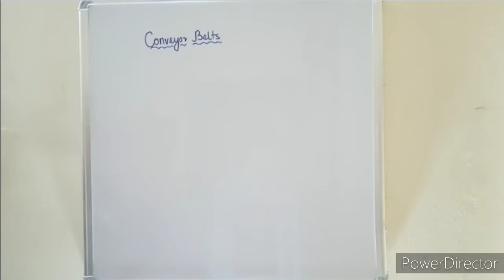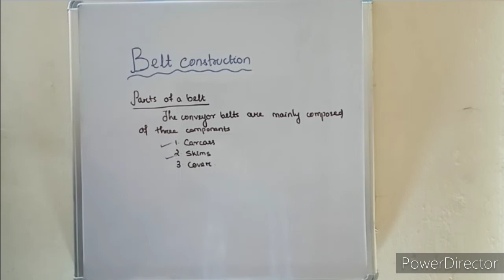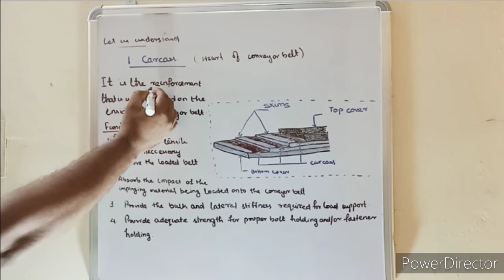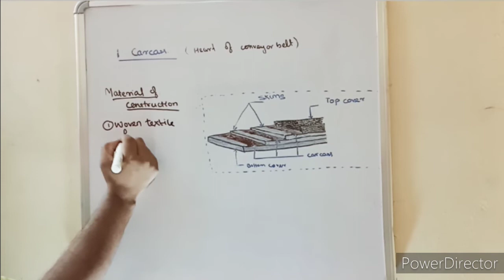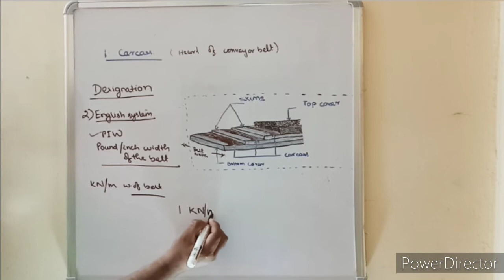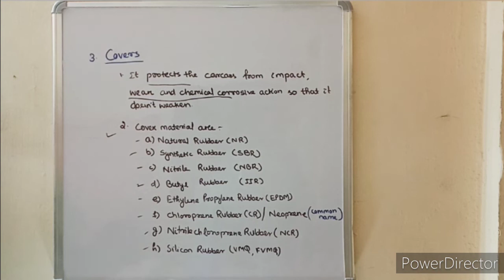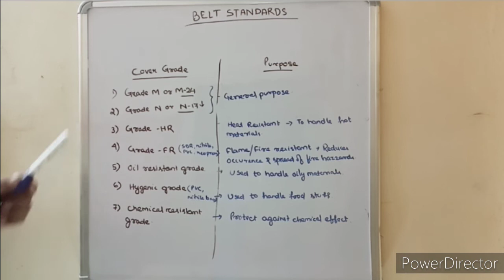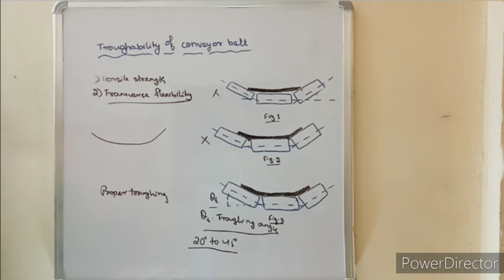conveyor Belt detail explanation ( in Hindi)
Details of conveyor belt explained
for details on bulk material handling